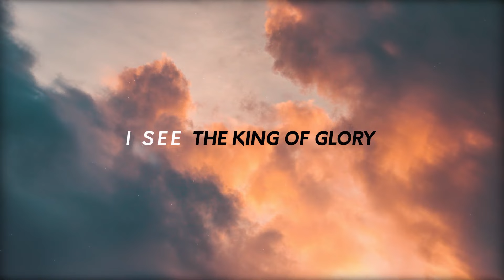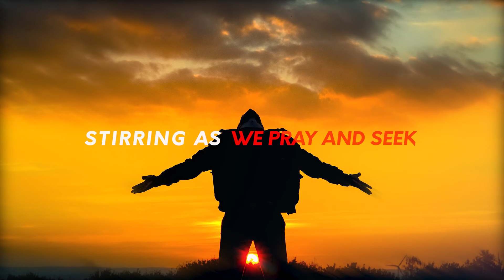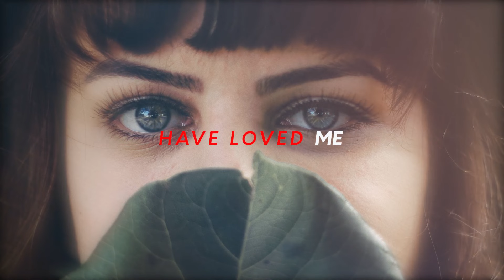Hosanna - Natashia Midori (Official lyric video)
Lagu “Hosanna” terdapat di album Thank You Jesus, Pt. 2

I see the King of glory
Coming on the clouds with fire
The whole earth shakes

I see His love and mercy
Washing over all our sin
The people sing
The people sing

Hosanna
Hosanna
Hosanna
in the highest

I see a generation
Rising up to take their place
With selfless faith
With selfless faith

I see a near revival
Stirring as we pray and seek
We're on our knees

Heal my heart and make it clean
Open up my eyes to the things unseen
Show me how to love like You have loved me

Break my heart for what break Yours
Everything I am for Your kingdom's cause
As I walk from earth into eternity